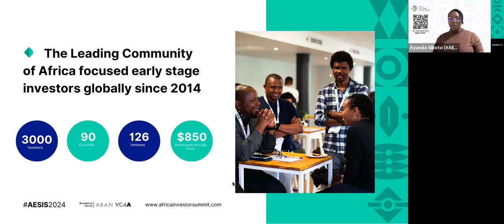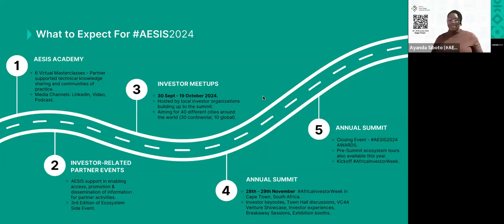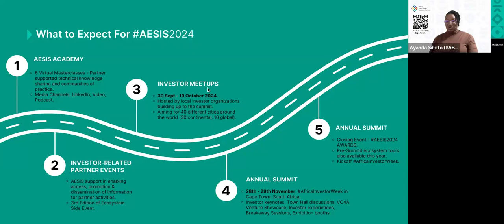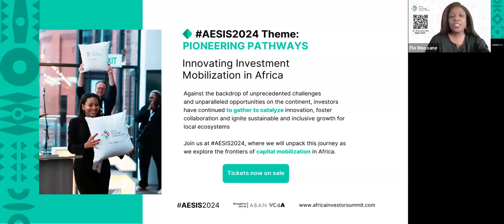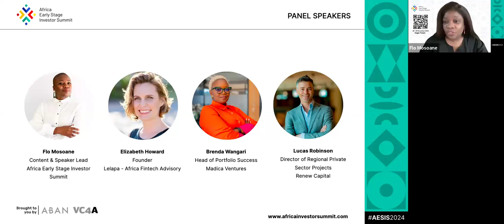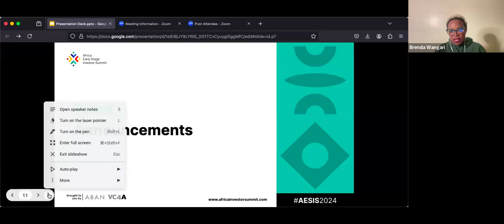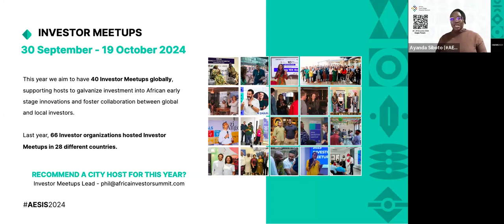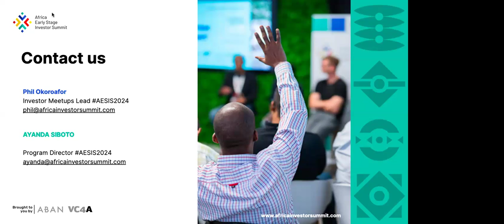AESIS2024 Roundtable: Innovating Investment Mobilisation in Africa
AESIS2024 Roundtable: Innovating Investment Mobilisation in Africa (24 July 2024)

🌍 Missed the live session? Catch the replay of the AESIS2024 Roundtable on "Innovating Investment Mobilisation in Africa," held on Wednesday, July 24, 2024.

📢 Speakers Include:

- Elizabeth Howard: Founder of Lelapa - African Fintech Advisory, they design regulations for SME access to finance and lead two industry networks: Women in African Investments - WAI Group and African Crowdfunding Association (ACfA)

- Brenda Wangari: Head of Portfolio Success at Madica, they back exceptional early-stage ventures that are made in Africa.

- Lucas Robinson: Renew Capital's Director of Regional Private Sector Projects, an Africa-focused impact investment firm that backs innovative companies with high-growth potential.